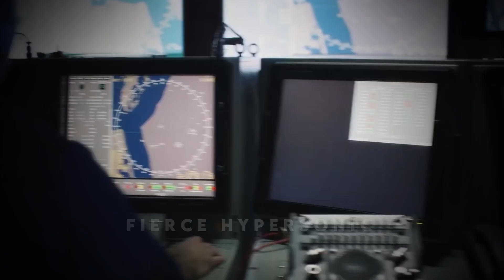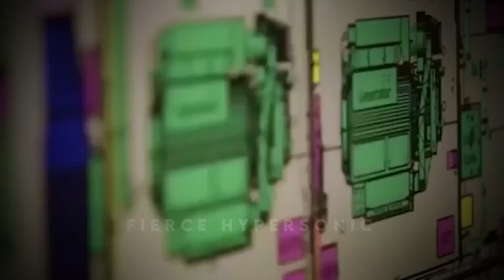US NEW Hypersonic Missile Shocked Hamas, Iran, China and Russia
The world of military technology and geopolitics is currently buzzing with the unveiling of the United States' newest hypersonic missile system. In this video, we delve deep into the realm of cutting-edge defense advancements and the significant repercussions they have on the global stage.
Hypersonic missiles are a game-changer in the field of military capabilities. With speeds exceeding Mach 5, they are incredibly difficult to intercept and have the potential to strike with unparalleled precision and speed. The United States has now entered the hypersonic arena, and the world is taking notice.

Hamas, a Palestinian militant group, finds itself on the receiving end of this technological breakthrough, raising concerns about regional stability and the balance of power in the Middle East. As the US introduces this new system, we explore how it impacts Hamas's strategic calculations and how they must adapt to this shifting landscape.
Iran, a nation with a significant military presence in the Middle East and known for its missile program, is also closely monitoring this development. The introduction of US hypersonic missiles changes the dynamics in the region, leading to a reassessment of Iran's defense posture and its relations with neighboring countries.
China, a rising global superpower, and Russia, a traditional military heavyweight, are not immune to the shockwaves caused by the US's hypersonic missile unveiling. These nations have their own advanced missile systems, and the US's entry into the hypersonic race raises questions about arms control, strategic competition, and the potential for a new arms race with global implications.
This video is your comprehensive guide to understanding the intricacies of hypersonic missile technology, the geopolitical implications of this advancement, and the ripple effects it sends through the international community. We explore the potential consequences for global stability, the arms race, and the strategies that various nations may employ in response to this disruptive change in military capabilities.
Join us as we dissect this groundbreaking development, offering insights, analysis, and expert opinions on how the US's new hypersonic missile system is leaving its mark on the world stage.

hypersonic weapon
new hypersonic weapon
hypersonic missile us
us hypersonic missile test
us new hypersonic missile
hypersonic missile
hypersonic
missile
long range hypersonic weapon
hypersonic weapons
us air force
us hypersonic missile
us missile
new secret hypersonic missile
hypersonic missiles
hypersonic missile test
secret hypersonic missile
china
russia
Iran
israel
hamas